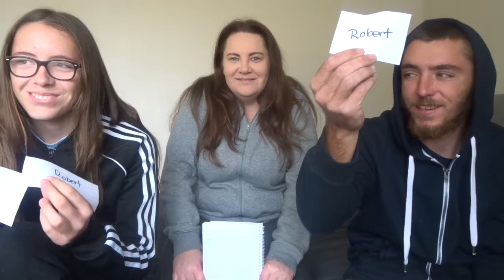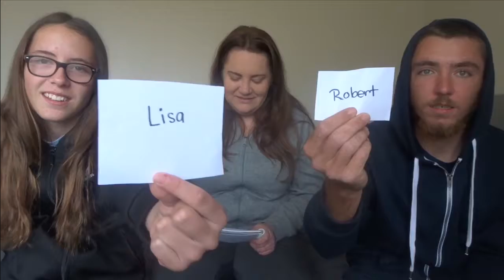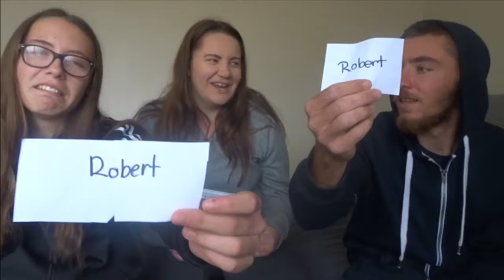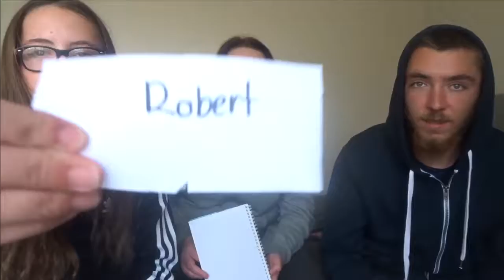WHO IS MORE LIKELY TOO II ROBERT VS LISA II THAT G FAMILY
in todays video i do the who is more likely too video with my husband (robert) and my sister (lisa)
I’m  Stacey, I am a 23 year old mother of two from western Sydney Australia.
My beautiful children are Nevaeh (5) and Jaxon (2)
My husband is Robert and we have been together since 9th September 2012 and married since the 8th September 2018.